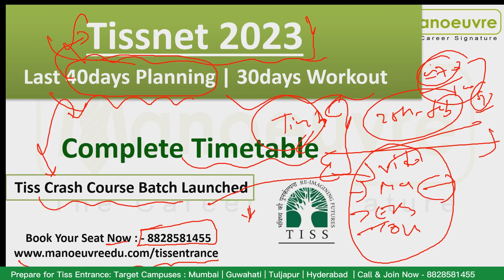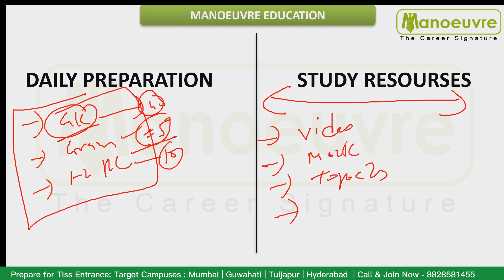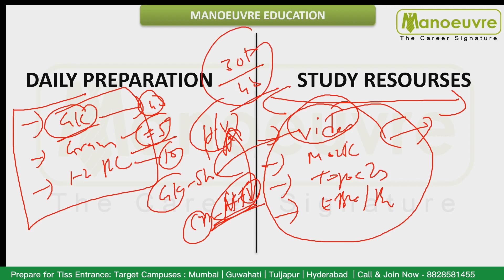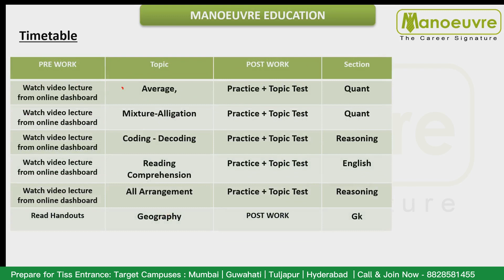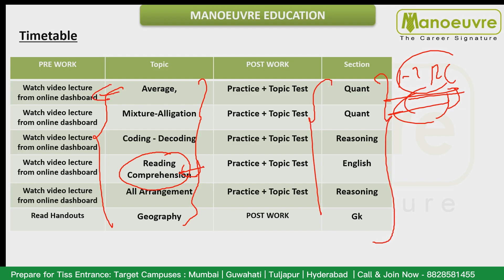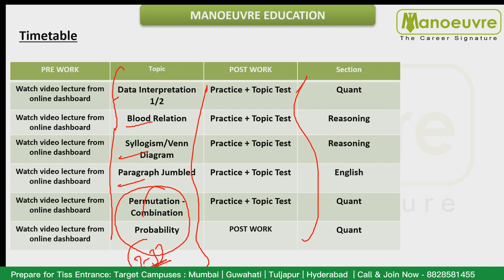TISSNET 2023 - Exam Date - 25th February | 40 Days Strategy/Planning | 30 Days Workout | Target TISS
Call/WhatsApp on :
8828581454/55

CLASSROOM COACHING :-
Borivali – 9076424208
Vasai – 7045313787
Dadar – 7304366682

Manoeuvre Education

TISS CHANNEL

MUST WATCH